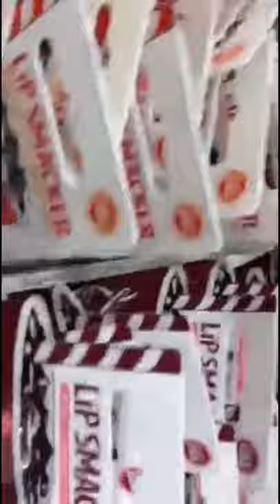First BFF Vlog |Hai Xia & Sophia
This is our shtty vlog and hope you like it🤣